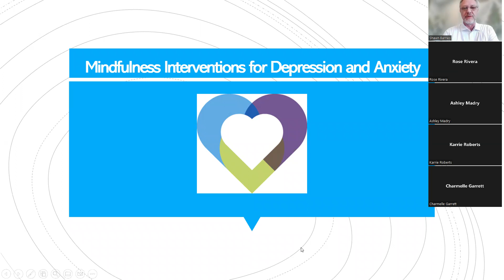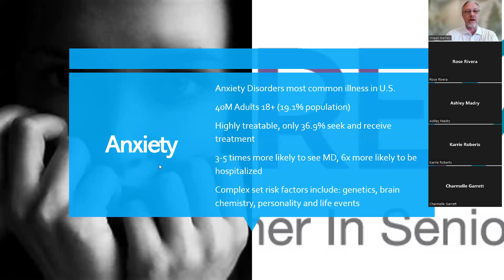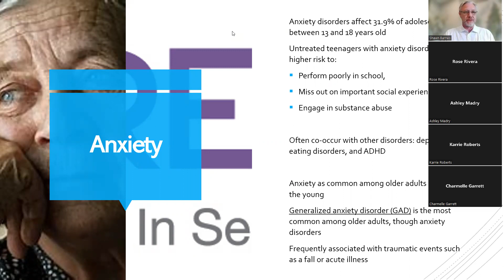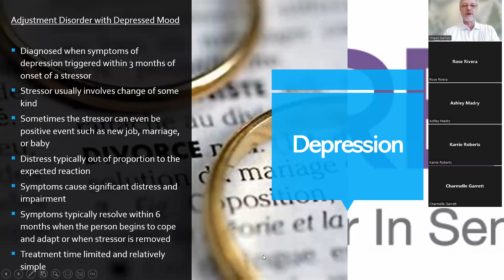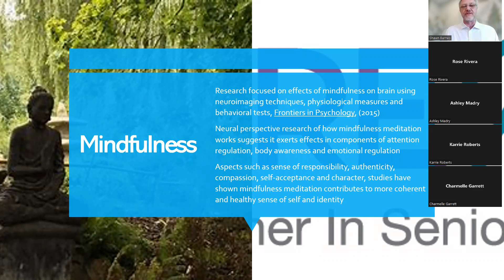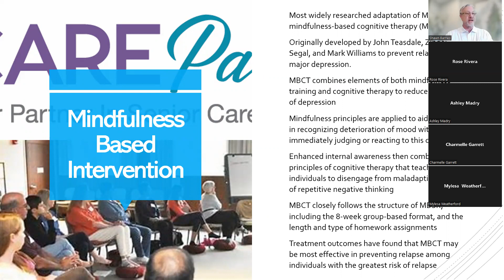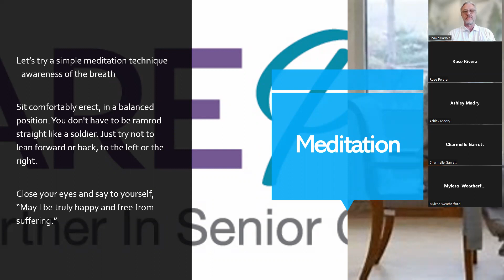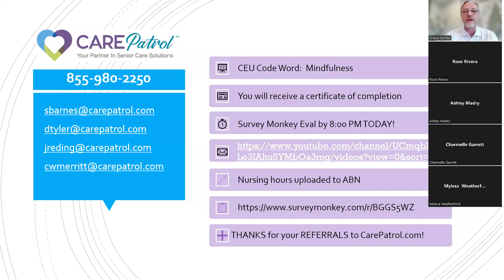Mindfulness Interventions for Anxiety and Depression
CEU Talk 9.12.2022